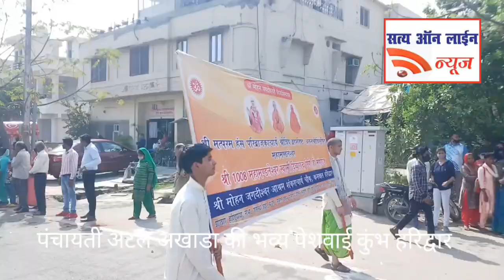पंचायती अटल अखाड़ा की पेशवाई कुंभ पर्व पर निकाली गई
हरिद्वार कुंभ पर्व पर पटेल अखाड़े की भव्य पेशवाई निकाली गई